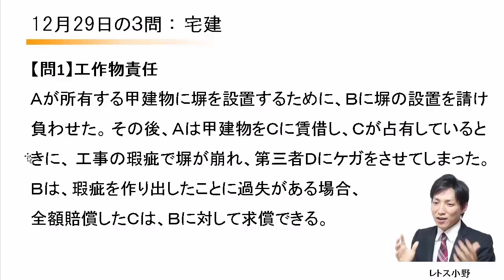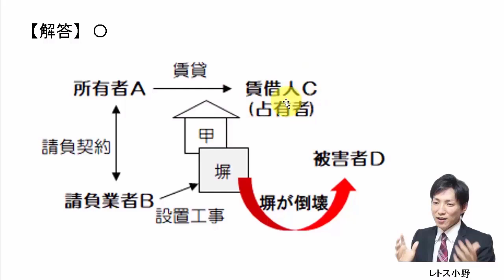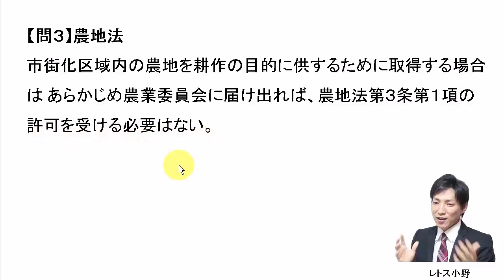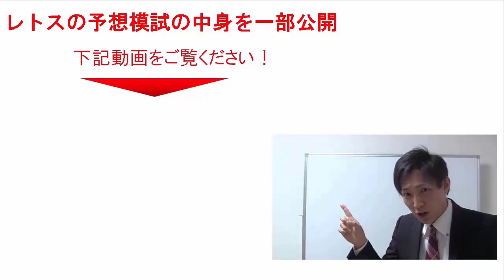【宅建過去問】8月18日の３問【レトス小野】宅建過去問解説